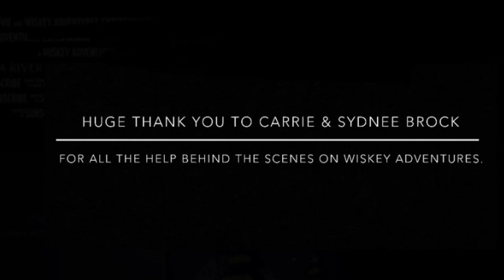Hammock Camping at Cane Creek